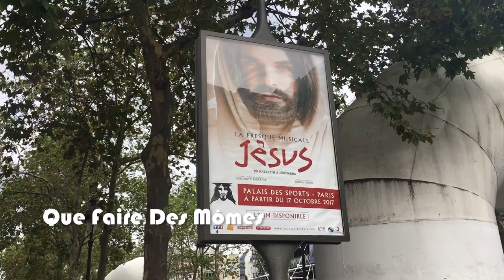Mike Massy - Recap Médias Français [Jesus Le Spectacle]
Mike Massy - Recap Médias Français
Jesus Le Spectacle